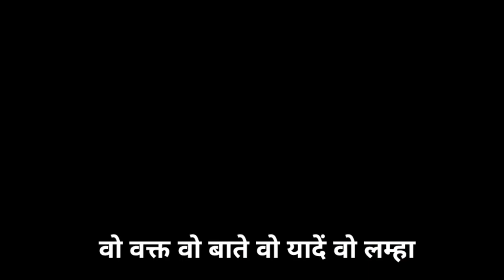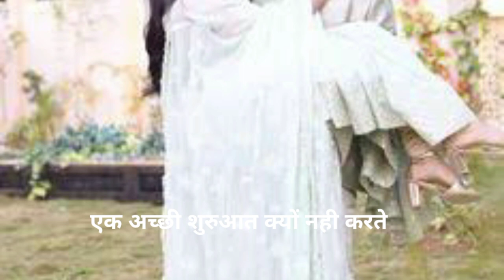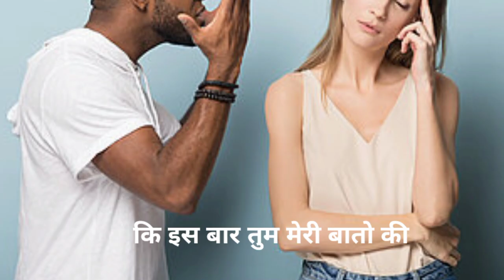कि तुझे एहसास नहीं शायद पर अब बहुत कुछ बदल चुका हैmotivationalpoetry emotionalvedio #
वो वक्त वो बाते वो यादें वो लम्हा कही गुजर चुका है
तुझे याद नहीं शायद पर बहुत कुछ बदल चुका है
शायद तुझे याद नहीं की हम पहले कैसे रहते थे
बेफिक्र होकर तेरे साथ वक्त बिताती थी
मैं छोटी हो या बड़ी सबसे पहले तुझे ही हर बात बताती थी
अब मेरा मायूस चेहरा देख तू भी इरिटेट होता है
ये पता नही था की इश्क करके के बाद इंसान इतनी जल्दी बदल जाता है
अपनी तरफ से तुम एक अच्छी शुरुआत क्यों नही करते
# गौर से ढूंढो सही वो पुराना लड़का तुमने ही कही खो चुका है
कितनी तकलीफ होती है किसी के बदल जाने से
इस उलझे हुए रिश्ता को सुलझा पाओ
क्योंकि बस ये सब सोचने समझने का वक्त निकाल चुका है
ki tujhe yaad nahi shayad par ab bahut kuchh badal chuka hai
wo waqt wo bate wo yaade wo lamha kahi gujar chuka hai
tujhe yaad. nahi shayad par bahut kuchh badal chuka hai
shayad tujhe yaad nahi ki hm pahle kaise rahte the
befikr hokar tere sath waqt bitati thi
mai chhoti ho ya badi sabse pahle tujhe hi har bat batati thi
ab mera mayush chehra dekh tu bhi irritate hota hai
#tumhe ehsas nahi shayad par bahut kuchh badal chuka hai
# tumhe ehsa nahi shayad ab bahut kuchh badal chuka hai

ye pata nahi tha ki eshq karne ke bad insan etni jaldi badal jata hai
apni trf se tu ek achhi shuruaat kyo nahi karte
#gaur se dhundho sahi wo purana ladka tumhi me kahi kho chuka hai
kitni taklif hoti hai kisi ke badal Jane se
es uljhe hue riste ko suljha pao
kyoki bas ye sab sochne samajhne ka waqt nikal chuka hai

thinking sayari
Rj wanisth
motivational point
poetry vibes
#subham shyam official

Details